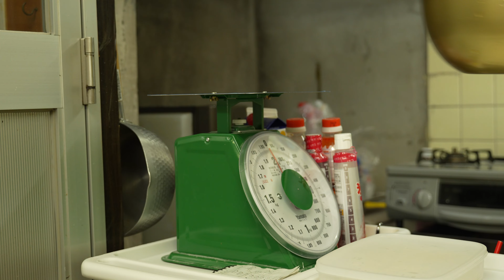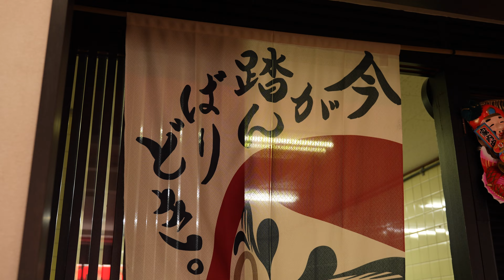「60年続く実家の味を引き継いでいきたい」一念発起で和菓子屋を開店！地元民に愛されるどら焼き作りに密着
動画でご紹介のお店

菓子処だるま

■ 営業時間
11:00～19:00

■定休日
水曜日

■アクセス
大阪市平野区瓜破2-1-13
地下鉄　喜連瓜破駅から徒歩5分

︵‿︵‿︵‿︵‿カメラマン語録︵‿︵‿︵‿︵‿

菓子処だるまさんは喜連瓜破から徒歩で 5 分ほど、
幹線道路の通る大通りから路地に入ってすぐのところに位置しており、
下町の雰囲気が漂うお店。

昨年の 12 月に開業して約半年、店主の福島さんは一人で仕込みをこなしており、祖父の代から和菓子屋を経営され現在はお父様がその店を引き継いでおられます。

昔からお父様のもとで和菓子の仕込みを手伝うことが多々あり、製法などの基礎はそこで学んだとのことで、幼少期から、何かを作ることなどが好きな性格だったそう。

開業前までは建築業で働いていたが、和菓子を作るために、一念発起。
祖父の代から約 60 年ほど続いている製法やレシピを守り続けながらも、福島さん独自の色をも和菓子に反映させていきたいと話されていました。

当日仕込みで撮影した商品は、わらび餅、マスカット大福、こしあん大福、どら焼きで、なかでもどら焼きは人気があるそう。あのボクシングで有名な亀田和毅の焼き印が押印された、だるま特製どら焼きの販売が来月（撮影時は7月）に控えているなど、他業種とのコラボどら焼きなども作られています。

甘さを抑えながら、素朴な味わいでどこか懐かしい気持ちになるだるまの和菓子。
その味を求め、開店当初から毎日来る常連さんがいるなど、平野の地元民に愛されているお店だと感じました。

「感動スイーツ」とは

見ればきっと食べたくなるー。
「製菓店の舞台裏」と「オーナーの情熱・ひたむきさ」を
ドキュメンタリーでお届けするチャンネルです。

「感動スイーツ」へのお仕事のご相談や取材のご依頼は
下記アドレスよりご連絡お願いします。